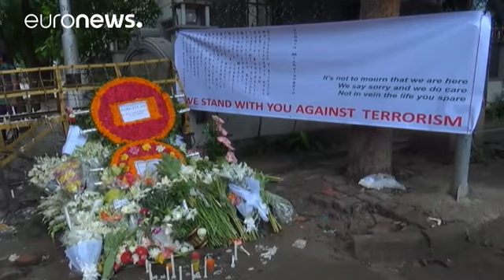Bangladesh : la police traque les assaillants en fuite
Au Bangladesh, les hommages se poursuivent quatre jours après l'assaut contre un restaurant qui a fait 22 morts à Dacca. Du côté de l'enquête, la police est toujours à la recherche de possibles assaillants en fuite. Et des questions restent en suspens. Qui a organisé l'attaque revendiquée par l'Etat islamique et avec quelles complicités ? Le profil des preneurs d'otages, des jeunes instruits issus de familles aisées, soulève aussi de nombreuses interrogations.